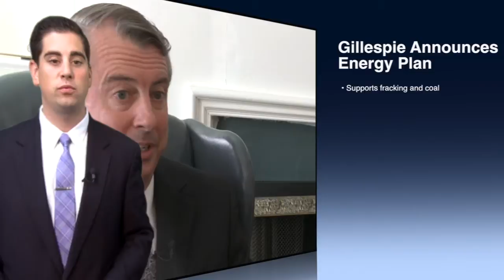Morning Examiner with Steve Doty for June 27